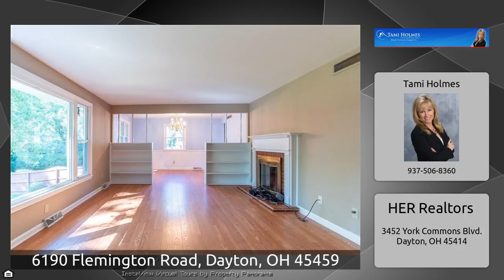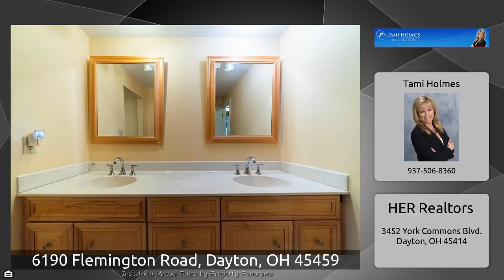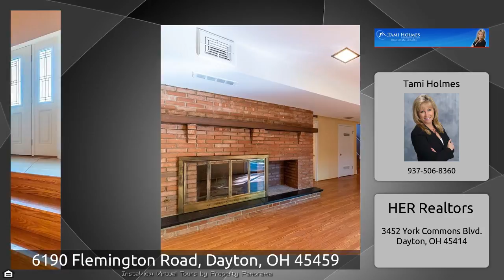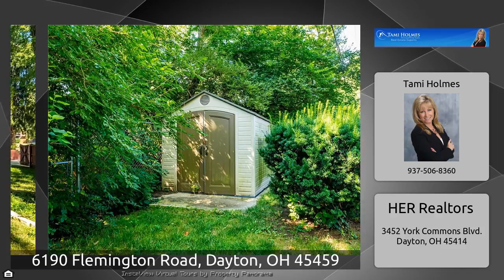6190 Flemington Road, Dayton, OH 45459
The Virtual Tour for the property at 6190 Flemington Road, Dayton, OH 45459 listed for $225,000 Other homes for sale by Tami Holmes of HER Realtors This gorgeous one of a kind raised bi-level boasts many updates that you will love. As you enter your new home you will appreciate the wonderful care the current owners have taken of this house. The upper level has a large living room the flows well into the Formal dining room and if you are a fan of natural light this is the house for you. The kitchen offers a phenomenal granite counter top with complimenting back splash that you and your guests ...